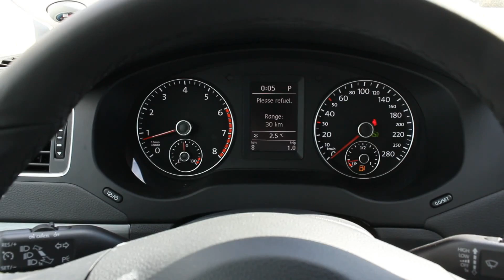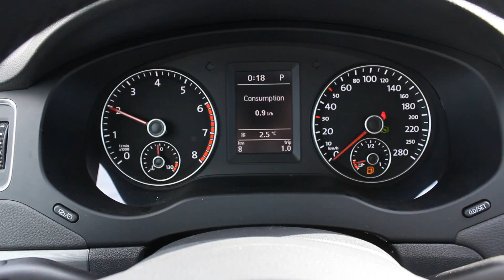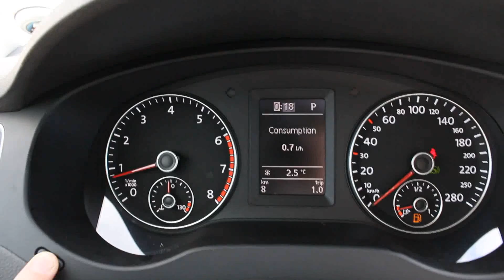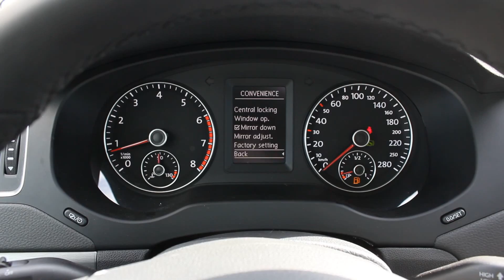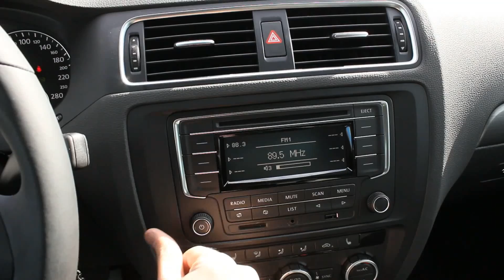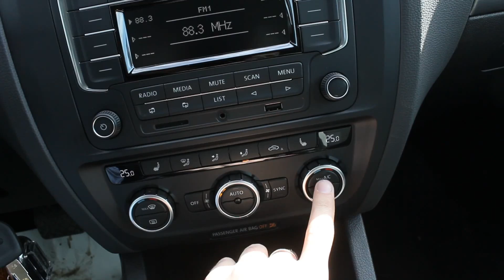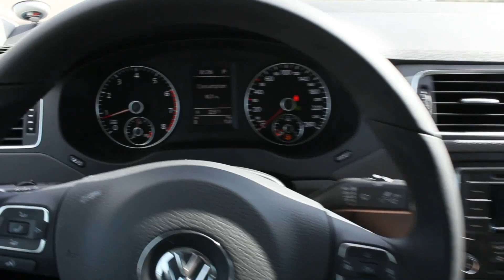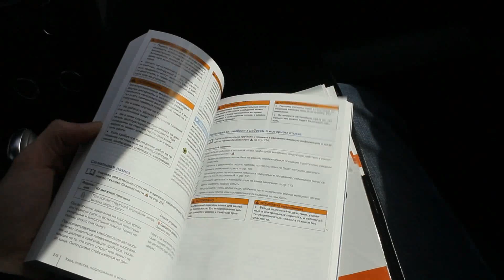2014 Volkswagen Jetta VI Highline. Start Up, Engine, and In Depth Tour.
2014 Volkswagen Jetta VI Highline. Start Up, Engine, and In Depth Tour.